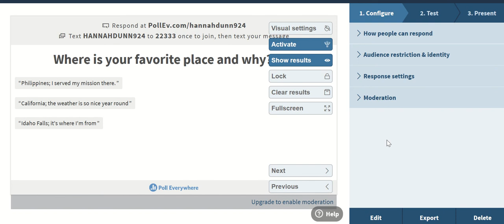Hannah Dunn screencast